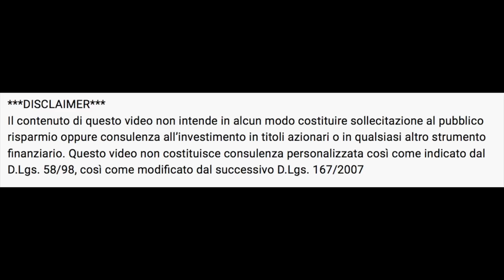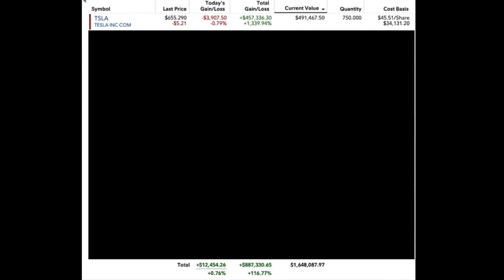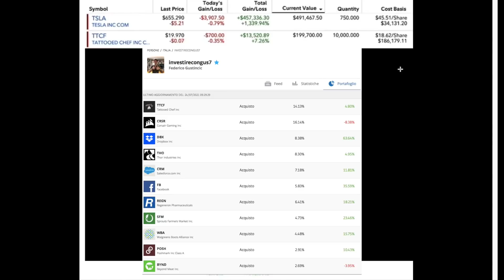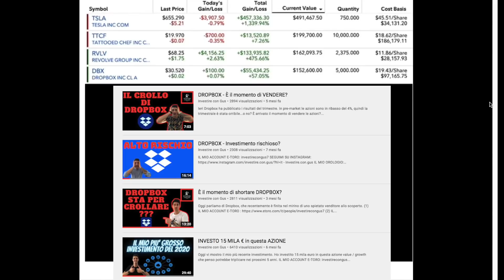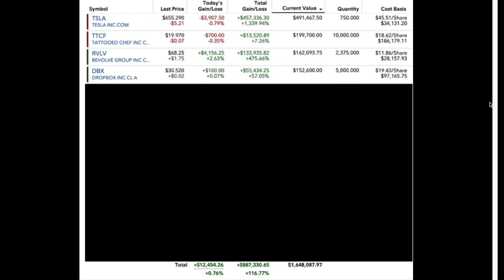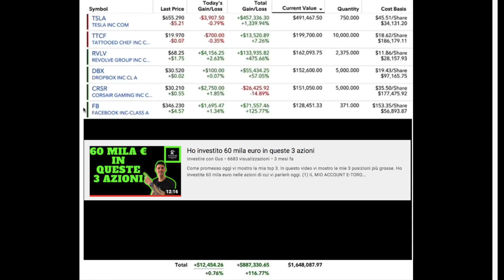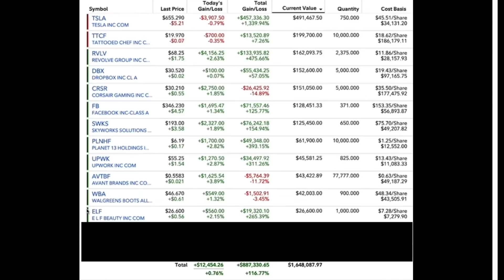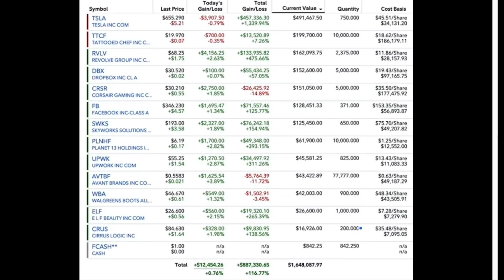Analizzo il portafoglio da 1,6 milioni di $ dello YouTuber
Oggi analizzerò il portafoglio pubblico di Jeremy di Financial Education.
Vi dirò cosa penso delle sue azioni e cosa credo che farà in futuro.